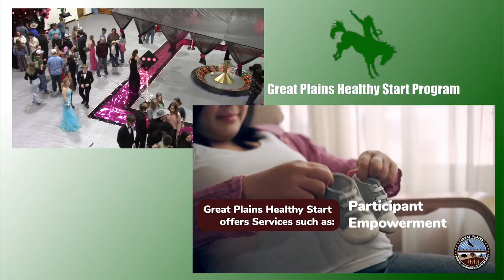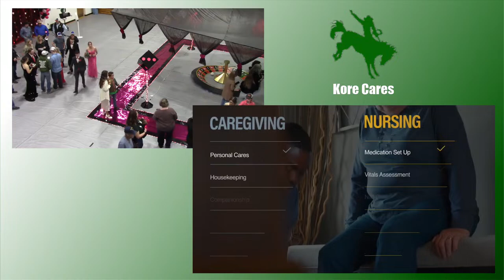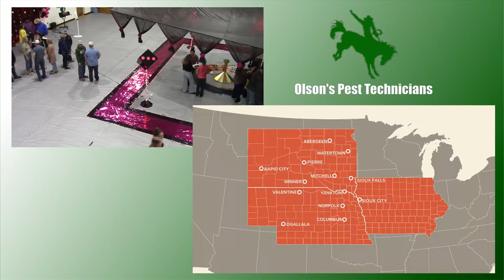Prom Grand March 2024